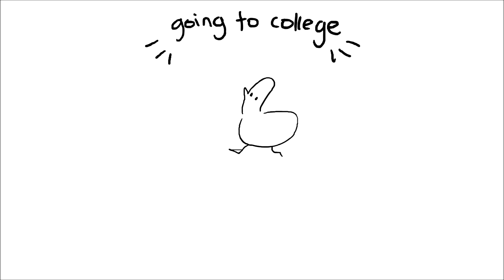KEEMSTAR VS DOLAN DARK: Education Sucks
Keemstar calls me an idiot for going to school.

This occured on the Shot from the Point podcast titled "Keemstar Goofs on Scarce"

Massive thanks to squizzy for the animation!